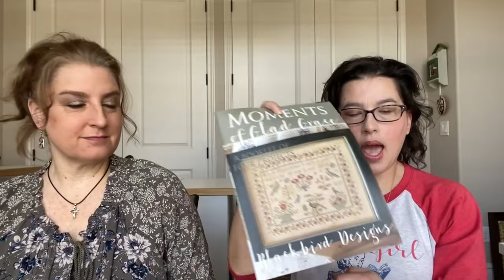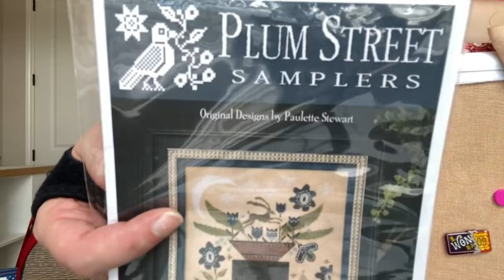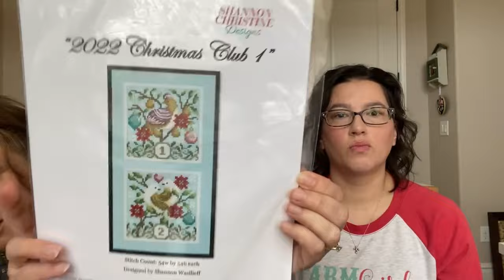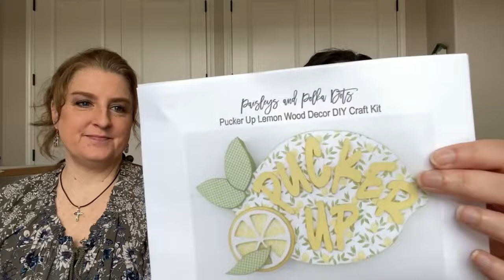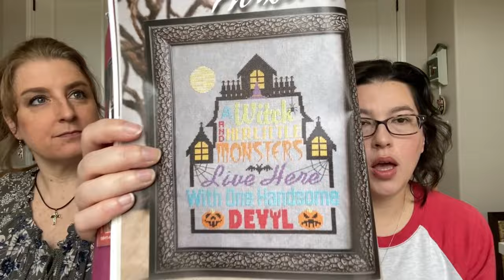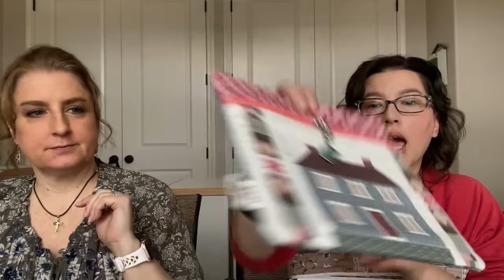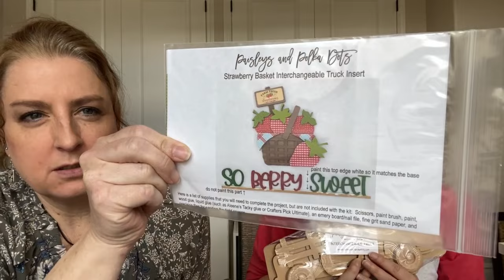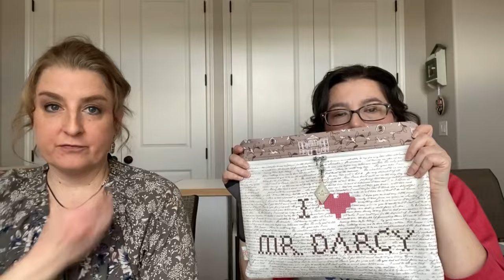Garnet Rose Stitchers - Flosstube 16 - Progress, WIPS, Haul and Plans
Jeanette’s Bag Co Insta: @bellaroseneedleworks
Jeanette’s Etsy
Cheryl’s Insta: @cherbear0607
Cheryls Pattern Co Insta: @stargarnetstitchery

Information about WIPGO check out Jessie Marie's youtube channel  @JessieMarieDoesStuff

Join us in our Sunday Stitch SAL in 2024! Stitch a Hawk Run Hollow by Carriage House Samplings. If you have already started and want us to see your progress tag Jeanette and Cheryl and use hashtag HawkRunHollow2024 or SundaysatHawkRunHollow